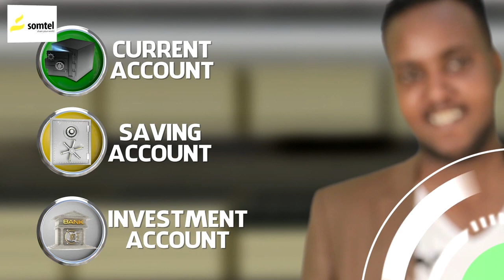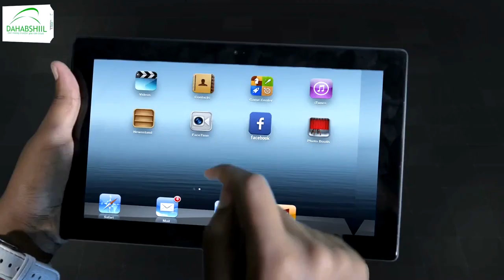“Somaliland & Ethiopia waa laba dal oo isdhexgalkoodu mudo soo socday” Safiirka Ethiopia.